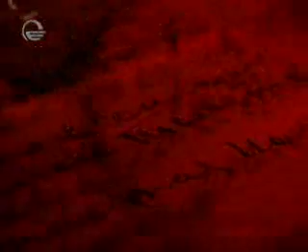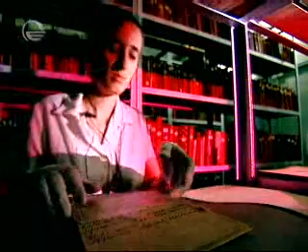National Centre of Manuscripts_Buba Kudava